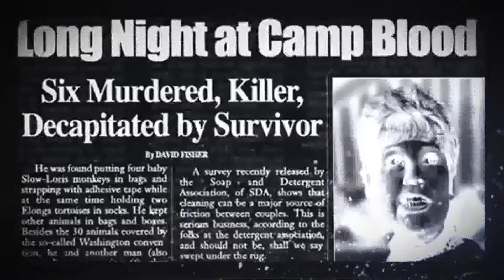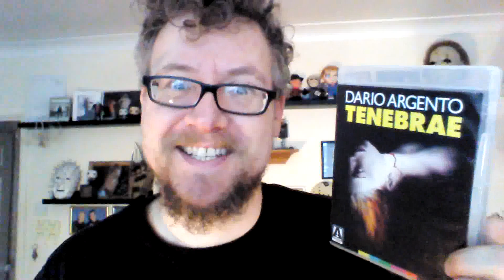Tenebrae (Dario Argento) movie review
Whether you spell it Tenebrae or TENEBRAE, this cold, calculating and brutal giallo sees Dario Argento once again redefine what the genre can do.